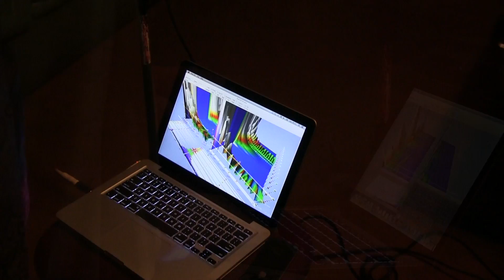Arthur Brown with Victor Peraino, Synth Mind Control!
A video of Arthur Brown (The Crazy World of)  using Brain waveforms to control Synthesizers! With Victor Peraino at Diversion Studios.
Video by Tom Lubinski, Motor City Music Factory
Audio from the camera.